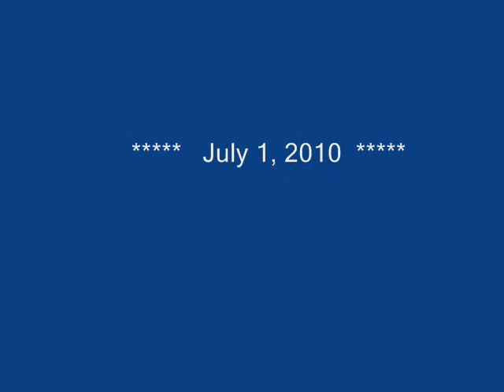Meno Falls Art Guild: Inspired by Words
The Menomonee Falls Art Guild holds an annual art show based on the poetry of Maggie Brooks.  Maggie entertains us with several of her readings, surrounded by art pieces inspired by her words.  Enjoy her performance during the 2010 show.